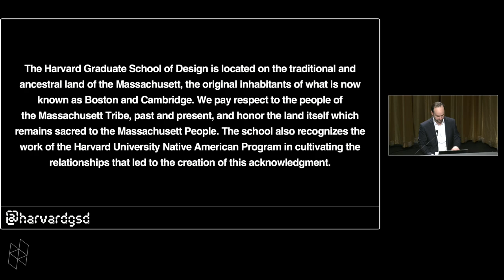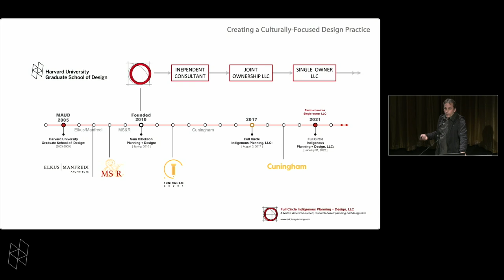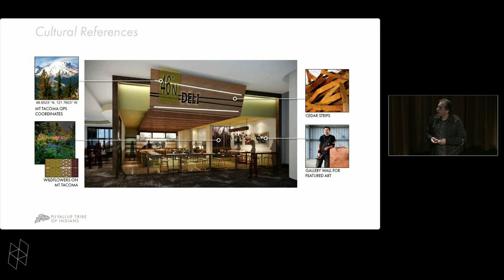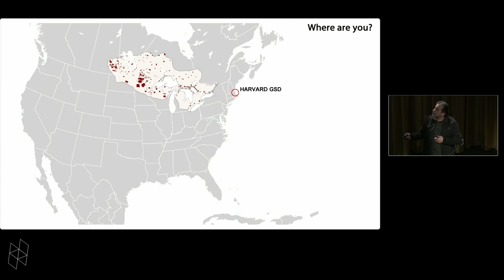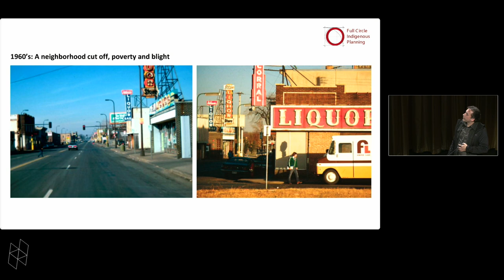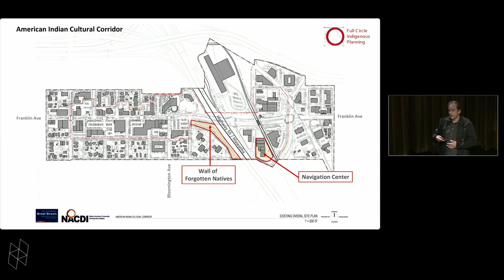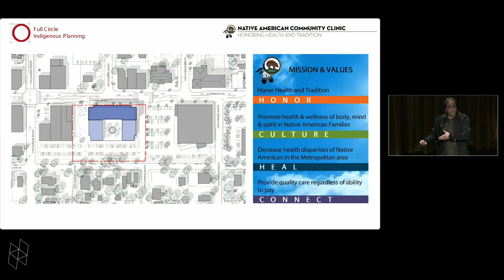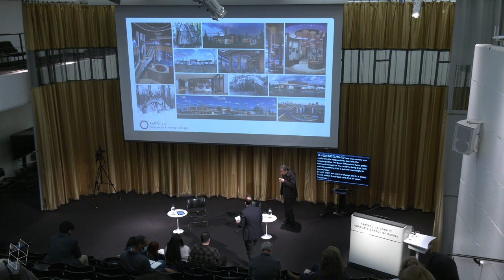Rachel Dorothy Tanur Memorial Lecture: Sam Olbekson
Rachel Dorothy Tanur Memorial Lecture: Sam Olbekson, “Culture, Community, and Environmental Justice in Contemporary Indigenous Design”

Event Description:

Creating a strong sense of place is critical to cultural identity in Native American communities. New tribal building and planning projects provide significant opportunities for tribal communities to reinforce cultural revival efforts while advancing economic, educational, and healthcare initiatives. This session will encourage an open and interactive discussion of the central issues in tribal design and efforts to lead a fundamental shift toward culturally appropriate design solutions and self-determination. From rural reservation single-family houses to inner-city multifamily mixed-use urban developments, Native American communities face unique challenges and opportunities. Legal and political constraints, complicated funding mechanisms, and a lack of infrastructure all contribute to a critical shortage of adequate housing and economic opportunity in most Native American communities. Many design solutions for tribal communities, unfortunately, fall back on one-size-fits-all models of development and design cliches that do not respond to the distinct social structures of Native families or reflect the diverse range of cultural and artistic expression unique to each tribe. This discussion will highlight diverse Native American projects that have challenged the status quo of typical tribal design and planning projects with innovative and culturally respectful design solutions.

Speaker:

As an Indigenous architect with over 25 years of design, comprehensive planning, and cultural visioning experience, Sam Olbekson, MAUD ’05, serves tribal communities and Indigenous organizations by bringing a Native perspective to the design and planning process.

With a sincere commitment to improving the lives of tribal community members, Sam brings a wealth of experience and cultural knowledge as a talented designer on a wide range of mixed-use, urban design, residential, institutional, hospitality, landscape, educational, and community-oriented projects. He is committed to helping advance the cultural preservation, economic growth, health, and well-being of Native communities through sound planning and practical design strategies that are beautiful, innovative, sustainable, functional, and culturally specific.

Published nationally as a thought leader in contemporary Native American design theory, Sam is known as a progressive and skilled design thinker on culturally significant projects and produces unique and inventive design solutions that respond to cultural tradition in innovative and contemporary ways without relying on stereotypical imagery. Sam is also passionate about serving his community. He holds leadership positions with a number of American Indian organizations and has received numerous recognitions for both design and community service.

0:00 Introduction from Dan D'Oca
5:22 Lecture by Sam Olbekson
1:01:20 Discussion and Q+A